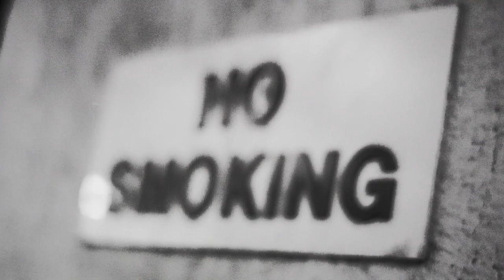DUGE - CHALKBOARD (Directed by Joe Elliot)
FEVER Media Presents:
DUGE - Chalkboard (Official Music Video)

A FEVER Media Visual Production
Directed + Filmed + Edited by Joe Elliot
Song Produced by Eden Yeigh

Grip & BTS Photos by Jai Evans

Official Channel of Joe Elliot / FEVER Media
FEVER Media highlights Australian hip-hop and music culture through a unique lens and visual perspective. Sharing a distinct passion for producing unique films, clothing, photographs and design projects throughout the community.